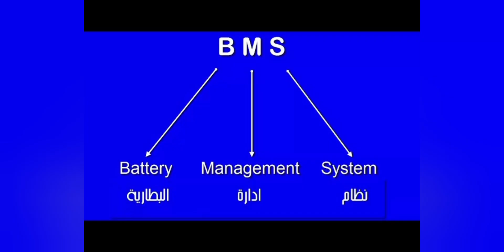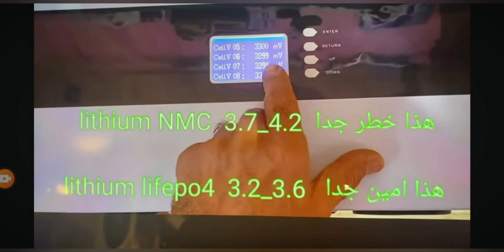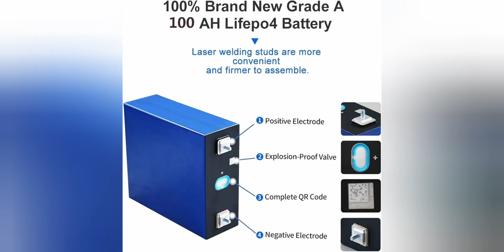تحذير مهم جدا قبل شراء بطاريات ليثيوم شاهد بنفسك🧨💣😱🤔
تحذير مهم جدا قبل شراء بطاريات ليثيوم شاهد بنفسك🧨💣بطاريات